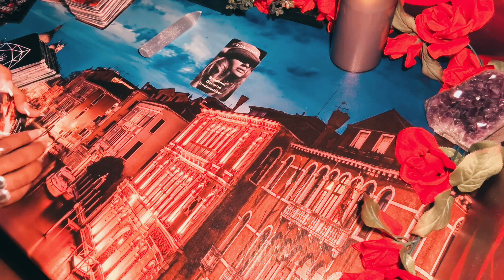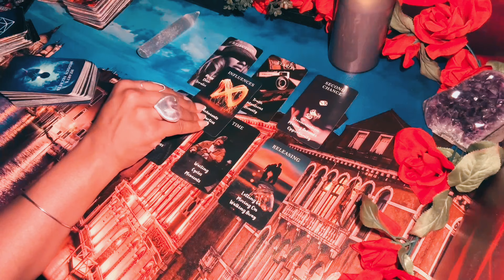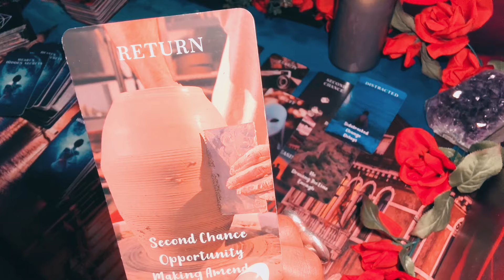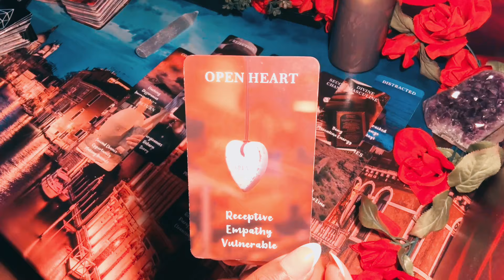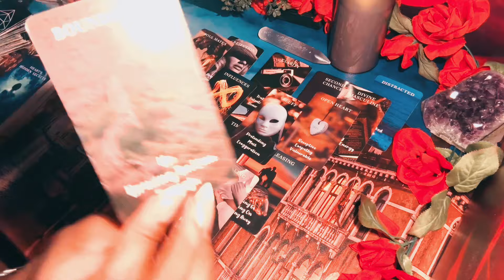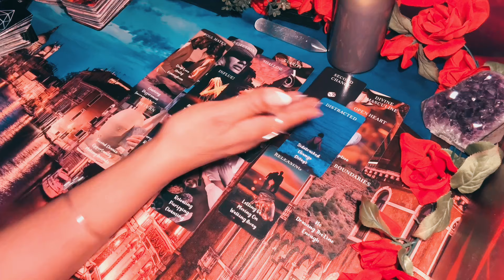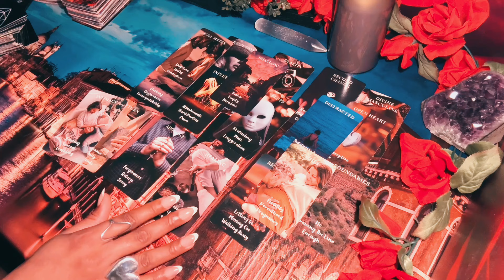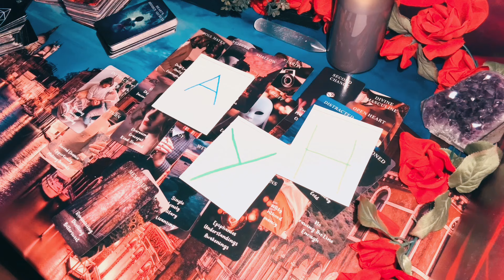Better not catch you doing anything when they got released /Walked from another person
🌸Welcome back to the dope ❤️channel, where smiles are given!!!

I am a Leo ♌️ 🎀🙋🏽‍♀️
if you vibe w/ this message great😁 understand i wont hold you if its not meant for you thats fine too!!
always use discernment 👑😎

I’m grateful for you’re support justsmile gang gang 🧘🏽🦋🌹

°REMINDER °

EVERYONE HAS •FREE WILL•I DO NOT PLAY GOD HERE ° I SERVE HIM 🥳
18+ Entertainment purposes ONLY
If It doesn’t apply let that sh*t FLY 🌬
justsmile ;)